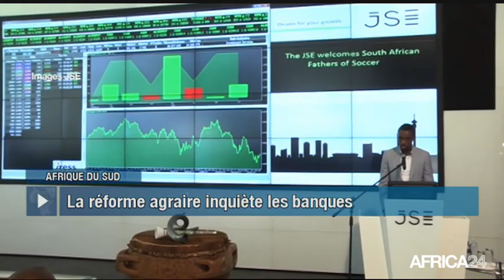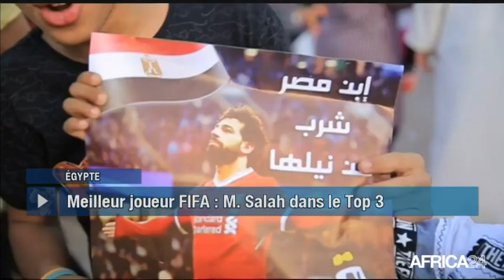Le Journal du mardi 11 septembre - 19h GMT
Afrique, JOURNÉE MONDIALE CONTRE LE TERRORISME. Soudan du Sud, L'ACCORD DE PAIX SIGNÉ CE 12 SEPTEMBRE. Tchad, LES RAPPORTS DES ONG ÉTRANGÈRES DÉNONCÉS. Afrique du Sud, RÉFORME AGRAIRE ET RISQUE DE CRISE BANCAIRE.